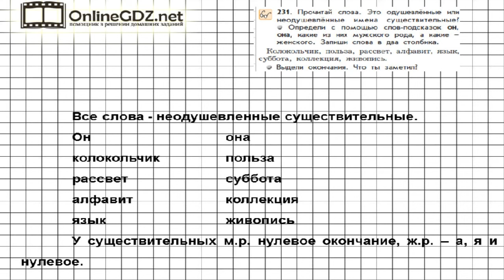Упражнение 231 — Русский язык 3 класс (Бунеев Р.Н., Бунеева Е.В., Пронина О.В.) Часть 2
Для выполнения 231 упражнения необходимо прочитать слова, определить одушевленные они или нет, затем записать слова в 2 столбика и выделить окончания. Смотрите наше видео-решение, если есть трудности с выполнением.